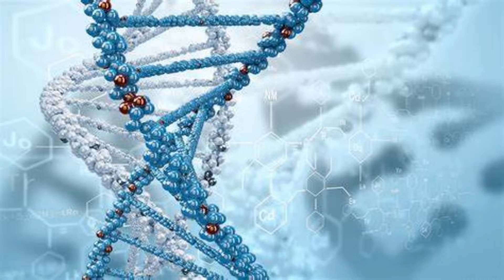Wonderful World 2021 Cover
Written by Herb Alpert, Lou Adler and Sam Cooke. Released in 1960. A hit for Sam Cooke in the U.S. at number 12. Charted at number 27 in the U.K.